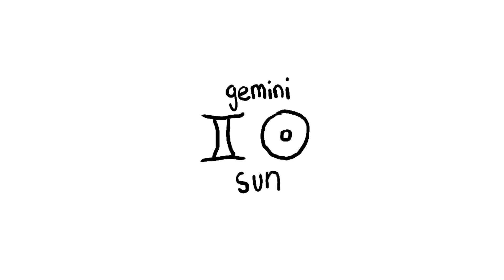Natal Gemini Sun in the 6th House || Mentally on Point 🎯☿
📚 (Free Natal Chart Reading for "Jupiter" Tier Patrons)

much appreciated!